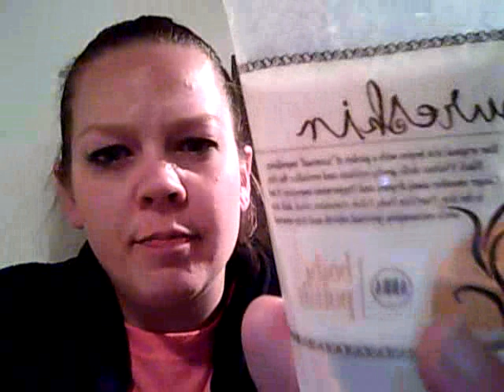Im A Beauty Hoarder....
Products I have used up and a mini review on all of them! I hope ya'll enjoyed! Any request for video's please let me know!!!